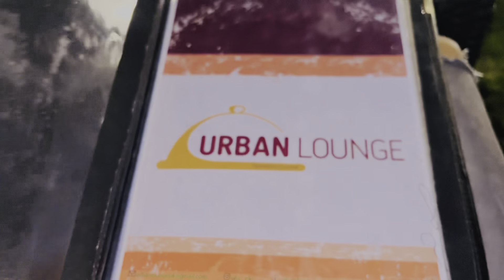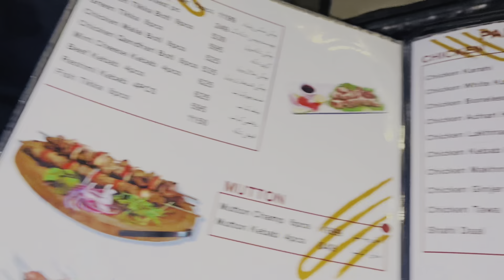3 Million On TT PARTYY ! 🙌🔥 | Taha Usman Official -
Hafiz saab Channel : food vlogs with noman